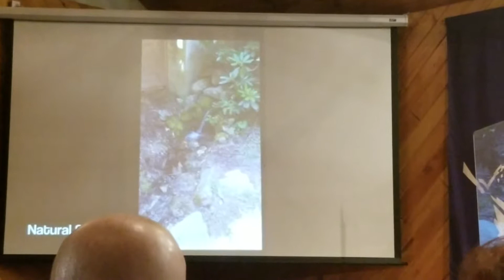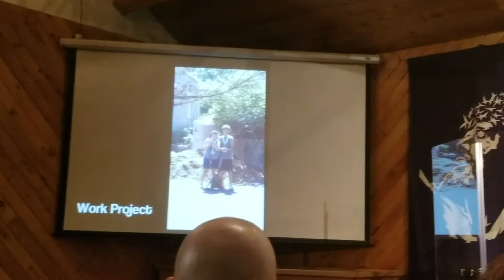LWCC - 08/26/18 - Pastor Lou - Mission Trip Overview